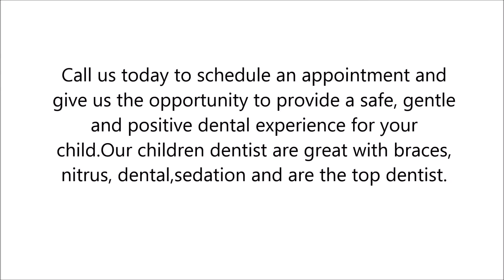Braces in Marshfield, MA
In our Practice, Certified Pediatric Dentist are dedicated to serving your infant, child or teenager by promoting preventive dental habits and offering high quality dental care.We specialize in Orthodontics for children,

We provide a friendly environment so your children can feel comfortable with any of our fantastic dentist.

Our long experience of treating children, even the most anxious ones, and the state-of-the-art practice will make you comfortable establishing us as your child's "dental home".

Call us today to schedule an appointment and give us the opportunity to provide a safe, gentle and positive dental experience for your child.Our children dentist are great with braces, nitrus, dental,sedation and are the top dentist.